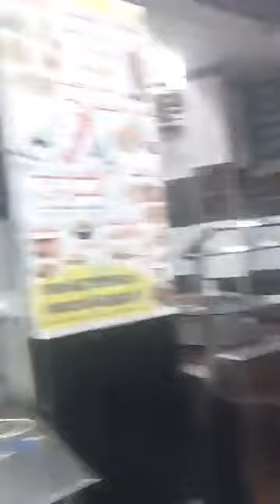ربع فراخ + سندوتش شاورما +بطاطس+ رز + عيش +مخلل وتوميه💕100 جنيه فقط🙏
عرض العندليب اليوم
ربع فراخ + سندوتش شاورما +بطاطس+  رز + عيش +مخلل وتوميه
ب١٠٠ ج
اول شارع الجيش امام كشري ابو ايه الوراق
محمد عرفة
مباشر مدينة الوراق وإمبابة